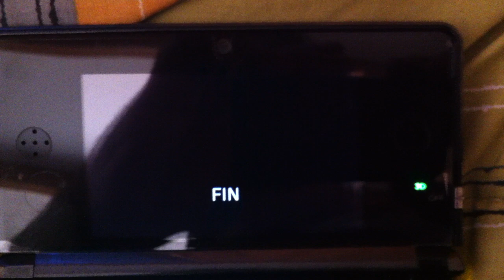StreetPass Mii Plaza - Rescate Mii 2 Créditos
Los resultados de la última vez que me pasé la Aventura Secreta de Rescate Mii 2, con todos los cuartos pasados con Miis de StreetPass.

Gracias a aquellos del grupo StreetPass Chile por prestarme sus servicios.